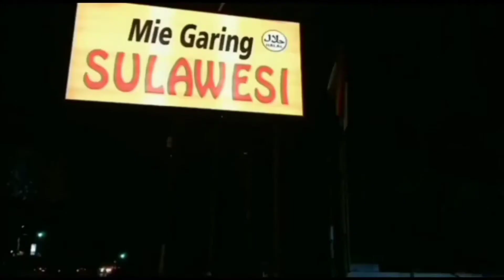TERBARU ⁉️ DAMPAK JARANG NGEBID HINGGA BERBULAN BULAN TERHADAP AKUN MAXIM DRIVER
halo guys nah kali ini kita akan bahas tentang apa sih penyebab jika kita lama tidak melakukan on bid Maxim? apalagi sih penyebab akun bisa terblokir?

nah kita akan infoin nih karena beberapa hari ini ada beberapa driver bertanya kok tiba tiba rating hilang?
yuk sama sama kita cari tau alasannya,,